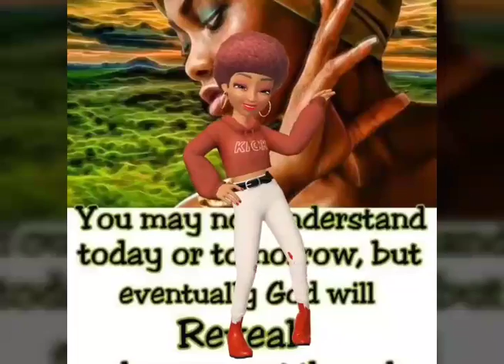ADOS SAY IT LOUD I'M BLACK AND PROUD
MRS.DENISE